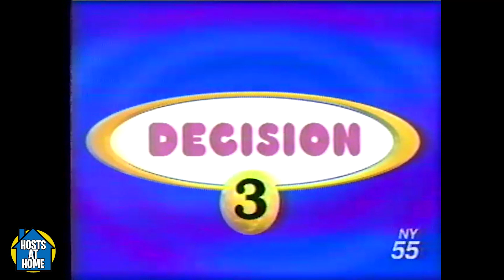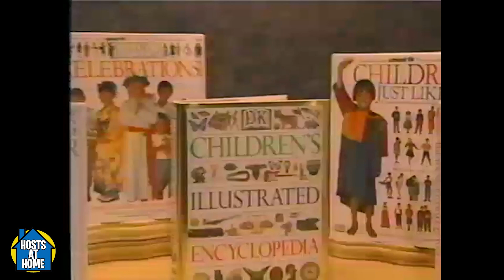Pressure 2 - Hosts at Home: Adam's Archives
First there was Peer Pressure, then there was Peer Pressure's 1998 re-cut.  Now, we bring you the 2nd re-cut from 1999, a la "Pressure 2," complete with the word 'Peer' bleeped/cut out!  Episode #3003.

Want more episodes of Peer Pressure/Pressure 2?  We appreciate your support!